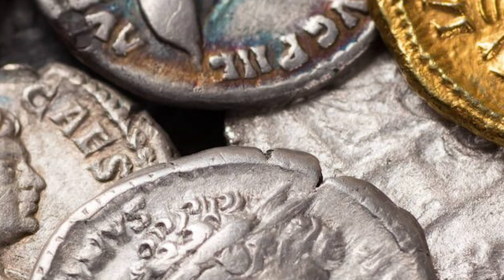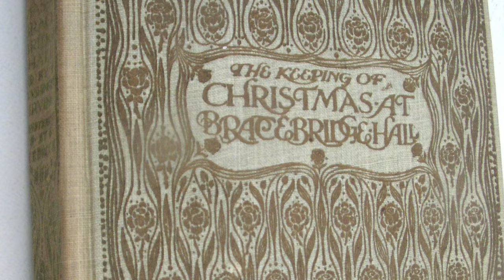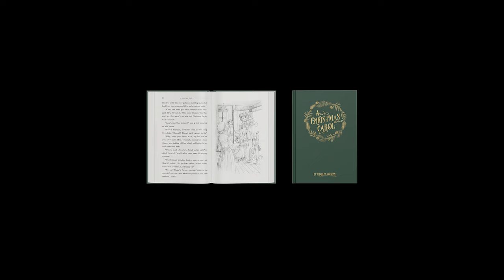Ako vznikli Vianoce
Ahojte , kedže čas Vianoc nastal, mám pre vás malý darček v podobe videa, kde sa pozrieme ako tieto sviatky začali :)

Kapitoly
00:00 - 00:41 Intro
00:41 - 04:40 Prvé zmienky
04:40 - 08:46 Saturnália
08:46 - 11:37 Vianoce a stredovek
11:37 - 14:38 Vianoce a súčasnosť
14:38 - 14:58 Outro